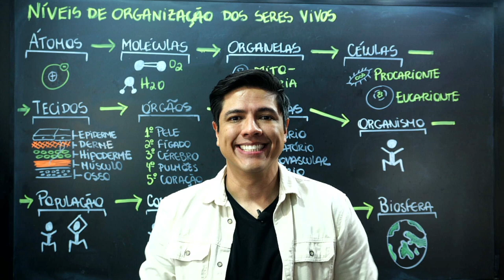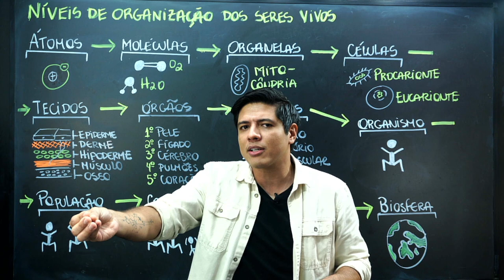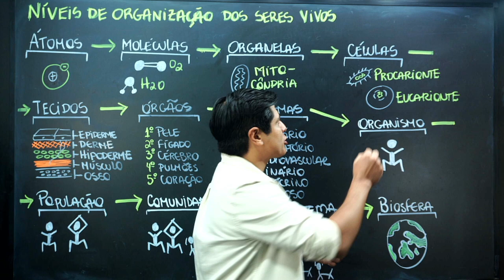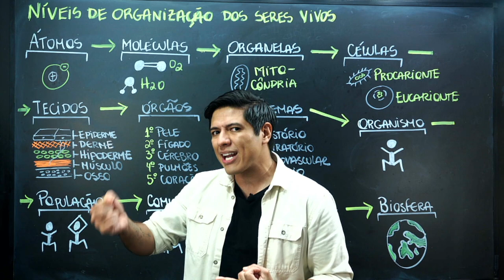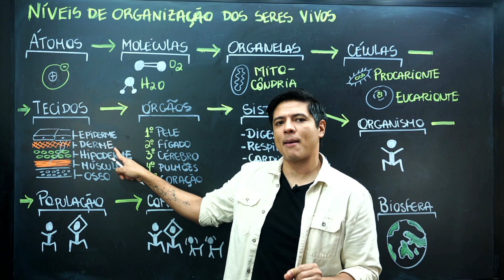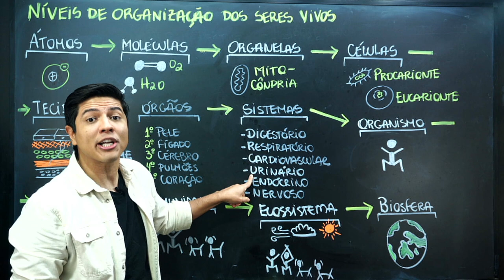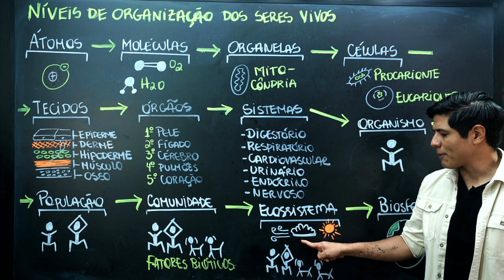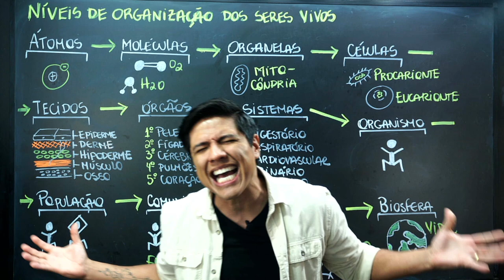NÍVEIS DE ORGANIZAÇÃO DOS SERES VIVOS | Biologia com Kennedy Ramos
Aula sobre Níveis de organização dos seres vivos.